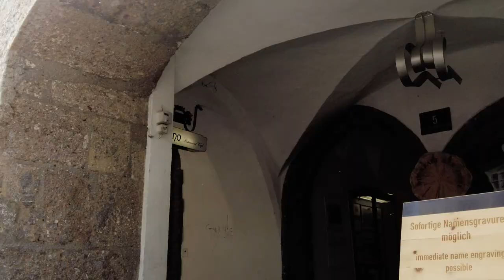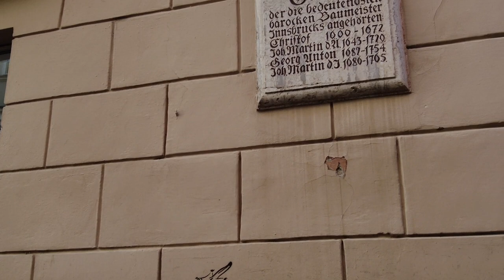INNSBRUCK - Walk with us through the Old Town Square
Take a walk with us through Innsbruck on a gorgeous summer day as we start at the Golden Roof Residence (Goldenes Dachl) and walkthrough the old town square with quite a few other tourists. We will see many of the decorative ornate metal store signs on some of the Baroque buildings. In this very busy pedestrian area, we will stroll by the ornate Holbling Haus and the Goldener Adler Restaurant before heading down some less traveled passageways. We will hear the street musicians before we see them and we will wait on a horse and carriage who are being followed very closely and very slowly by a large bus. We will head by the Hospital Church before ducking into a medieval passageway that takes us into a courtyard at Stage 12 Hotel.

Video content: WalkThrough, Innsbruck Walk, Austria, Golden Roof, Cathedral, City Walk, sunny day, Europe, Baroque, horses, carriages. Church, street musicians, tourists, decorative signs

Golden Roof Residence: Herzog-Friedrich-Straße 15, 6020 Innsbruck, Austria
Holbling Haus: Herzog-Friedrich-Straße 10, 6020 Innsbruck, Austria
Hospital Church: Maria-Theresien-Straße 2, 6020 Innsbruck, Austria
Stage 12 Hotel: Maria-Theresien-Straße 12, 6020 Innsbruck, Austria